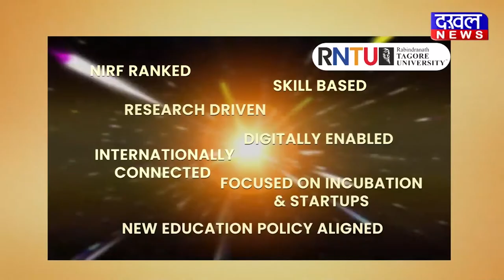DAKHAL NEWS याद किए गए दादा निर्मल केसवानी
याद किए गए दादा निर्मल केसवानी,
सेना के लिए रक्तदान शिविर आयोजित